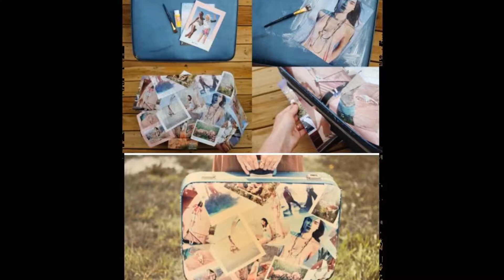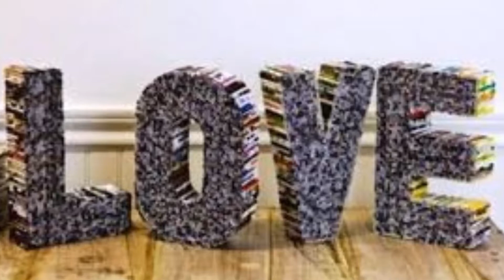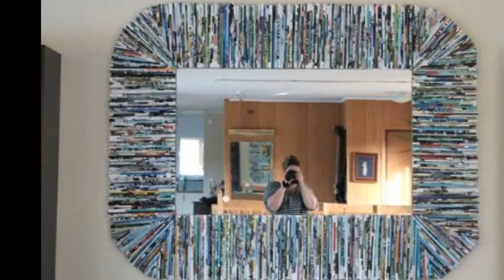IMAGENS - ARTE COM REVISTA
ONDE COMPRAR ÁRVORE DE NATAL; E OU E OU E OU CERCA DE ÁRVORE